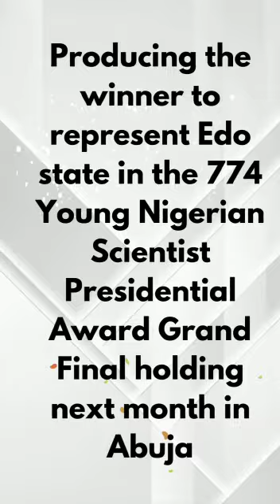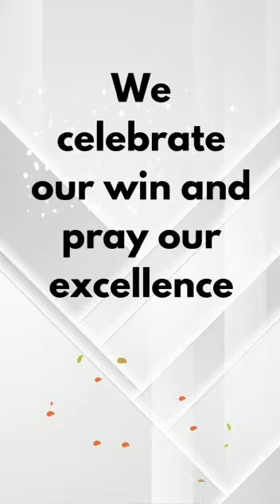UPSS - BEST STEM SCHOOL IN EDO STATE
Upss wins 774 competition in Edo state. Set to represent Edo state vying for the Presidential Award